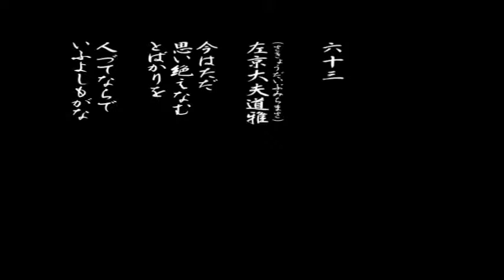百人一首「六十三、今はただ」の現代語訳と僅かな解説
作者：左京大夫道雅